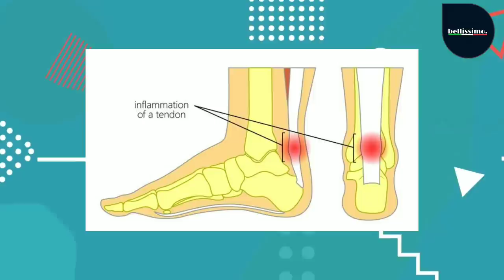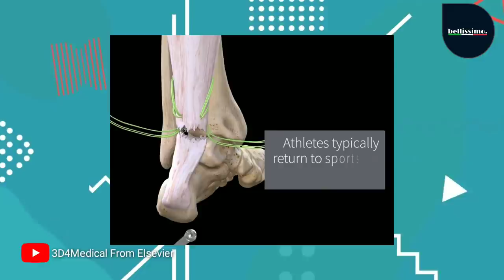Spinazzola mengakhiri kejuaran piala Eropa 2020 dengan cedera parah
Cedera parah yang dialami Spinazzola saat menghadapi Belgia. Cedera tersebut memaksakan Spinazzola harus keluar dari kompetisi piala Eropa 2020. Dan Spinazzola harus menunggu operasi dan istrahat berbulan bulan. Semoga lekas sembuh spina.